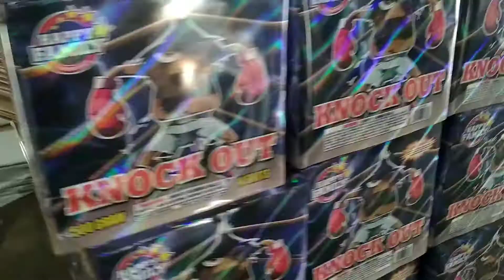how long will it take to packing a cake fireworks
Mr Zhou, a very brave young man who was born in Liuyang, built a factory, named Happy Family Fireworks at the year 2005. The factory covers an area of more than 800 acres and has more than 200 employees. Since 2009, Happy Family Fireworks set up an own export company - Liuyang Hengtai Fireworks Trading Co. Ltd. ,exporting to the United States, Europe, South Africa, Australia etc. We sell more than 400 containers per year over 30 countries and we are one of the top 5 export trading companies in Liuyang. All these years, we have combined the ancient handcraft skills with modern-day technology and an unique professional management model. We have a professional R&D department, which developed many price-winning items has influences in each different market. Combined with an experienced team of technicians, make sure that our reputation is well known worldwide for our high quality and stable production. Following the market-oriented principle, we will develop new products every year according to the needs of customers in various countries and regions. At the same time, with our wide influence in the fireworks industry, we maintain good and deep cooperation with many other fireworks manufacturers to create the bridge for you to the factory. We firmly believe that quality is the main point of the enterprise. Cooperation with integrity is our principle, serving customers is our goal. Each product sent to your hands contains our solemn commitment to you. Happy Family Fireworks will bring you a easy cooperation and win-win cooperation.

WELCOME TO LIUYANG,WELCOME TO VISIT US!